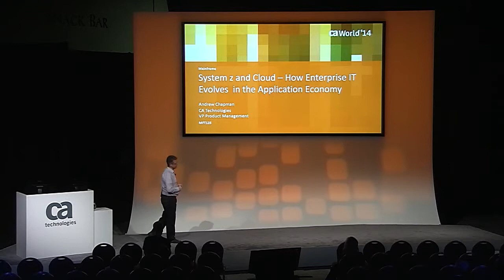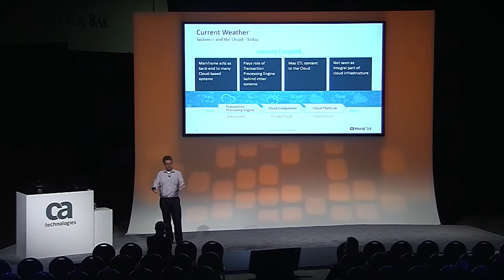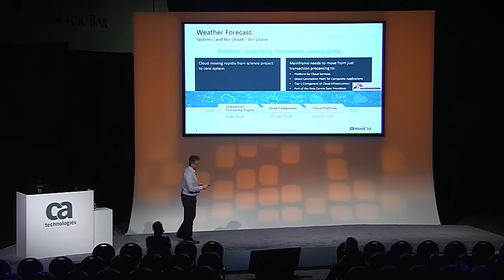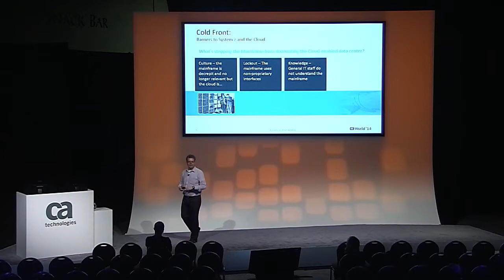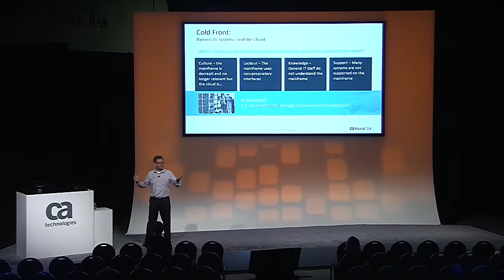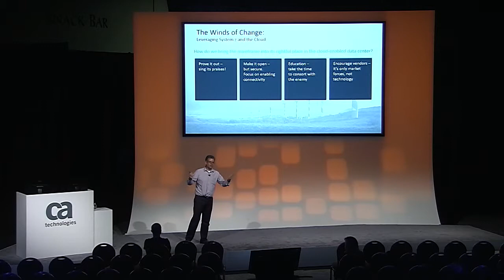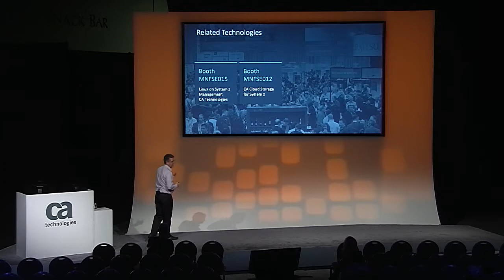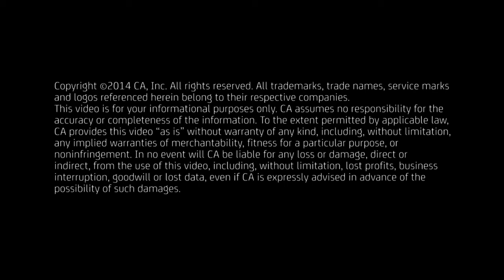System z and Cloud – How Enterprise IT Evolves in the Application Economy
Presenter(s):
David Hodgson (SVP, Product Management, CA Technologies)
Andrew Chapman (CA Technologies)